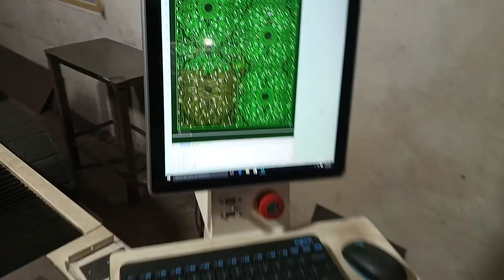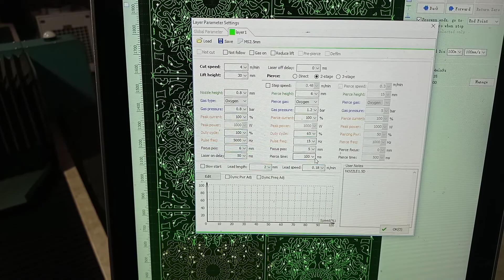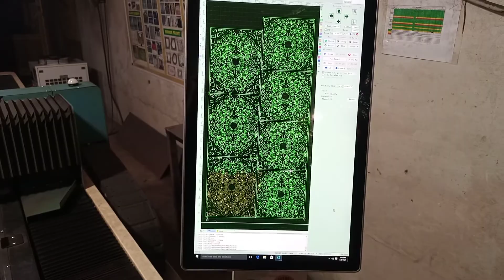Laser cutting Gate grill design Faisalabad Pakistan/03067858028